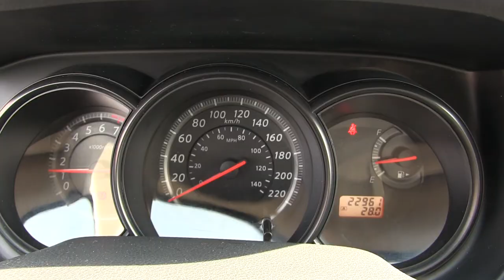Nissan Tiida Sedán Advance 2013 -220735